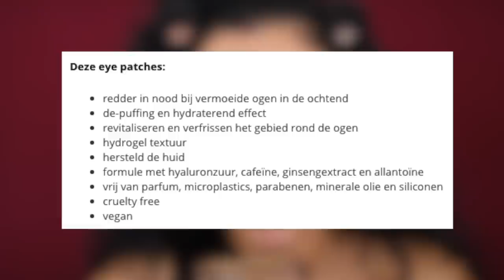CATRICE NAJAAR 2021 COLLECTIE TESTEN !!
Vandaag review ik de CATRICE NAJAAR 2021 COLLECTIE! Enjoy :)

Makeup producten die ik heb gebruikt:
Primer: Catrice Grip & Last Putty Primer
Foundation: Catrice All Matt Shine Control Make Up - 052W
Concealer: Catrice True Skin High Cover Concealer - 032 Neutral Biscuit
Oogschaduw: Catrice 5 In A Box Mini Eyeshadow Palette - 060
Eyeliner: NYX Matte Black Liquid Eyeliner
Oogpotlood: Benefit BADgal Bang! Oogpotlood - Brown
Mascara: Catrice Lash Changer Volume Mascara Waterproof 011
Nepwimpers: Primark Sosu Lashes - Desire
Contour: Makeup Revolution Ultra Contour Palette
Bronzer: Catrice Holiday Skin Luminous Bronzer 010
Blush: Catrice Coral Lights Blush & Highlighter Palette 010
Highlighter: Catrice Coral Lights Blush & Highlighter Palette 010
Poeder: Catrice All Matt Shine Control Powder Healthy Look 100
Lippotlood: MAC Lip Pencil - Whirl
Lipstick: Catrice Vegan Collagen Matt Lipstick 030
Lipgloss: Catrice Volumizing Extreme Lip Booster 030
Setting Spray: Catrice Clean ID Hyaluronic Fixing Spray 12h Hydro

MIJN KORTINGSCODES:

SARAHMARIKH10

SARAH30